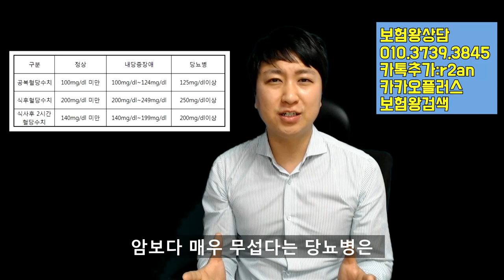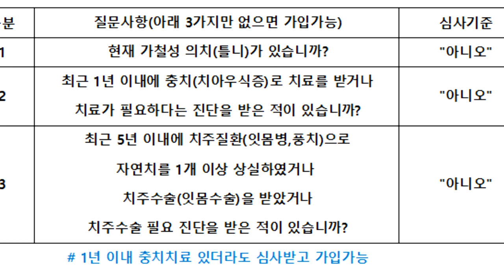당뇨환자는 목돈 깨지기 싫으면 치아보험 무조건?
당뇨병와 치아는 밀접한 관계가 있습니다.

잇몸병및 치주질환이 일반사람의 비해 1.5배 더 높다는
통계치가 나왔습니다.

따라서 미리 가입해서 .. 목돈 나가기전에 준비하십시요..
절대~~ 후회합니다..ㅠ

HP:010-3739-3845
카톡친구추가:r2an
카톡플러스친구:태수의 보험리모델링